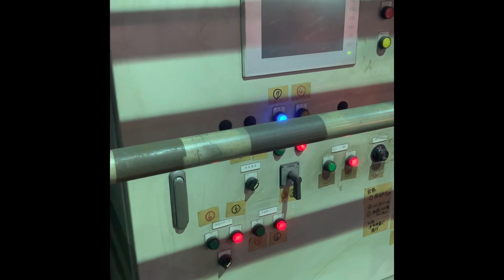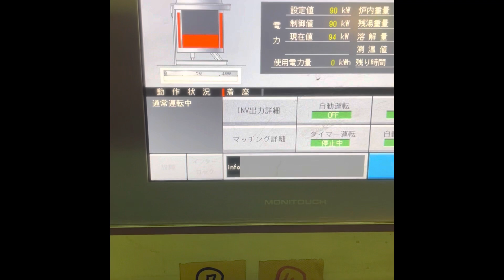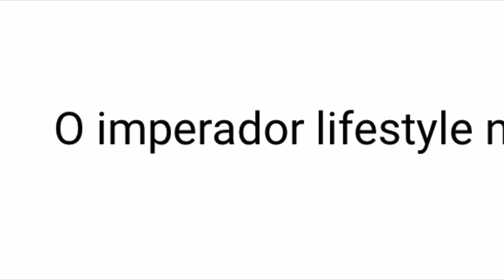✅ Fundição no Japão 🇯🇵 ( vídeo 1 )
Plantações 🌱🌾🌽🫘🍫

Criações 🐮🐔🐷🐴🦃🐟🦐

Produções 🥛🥚🥩🌽🫘🍫

Agronegócios